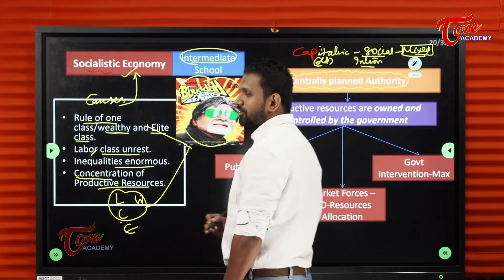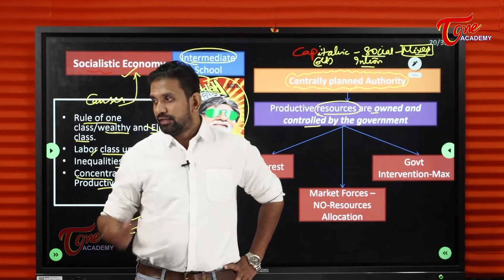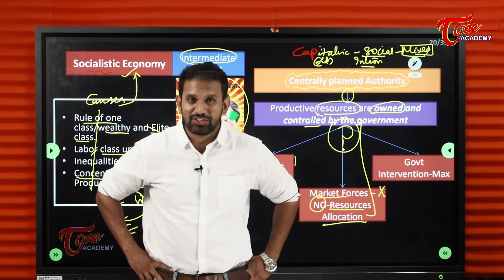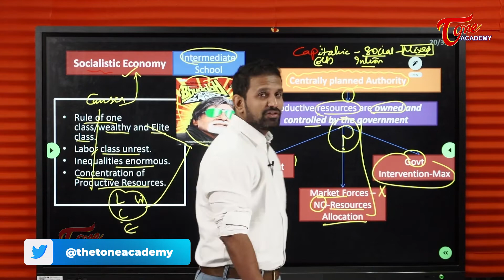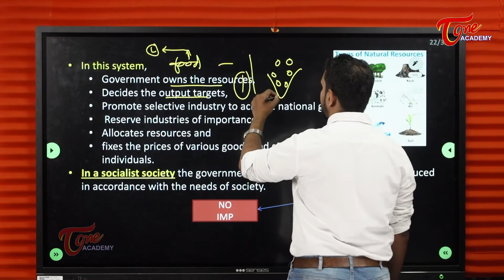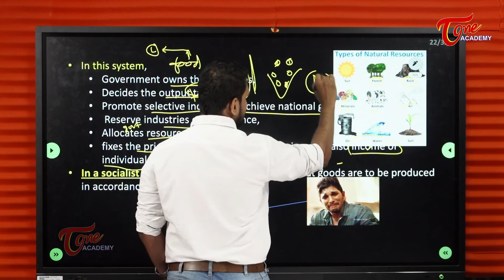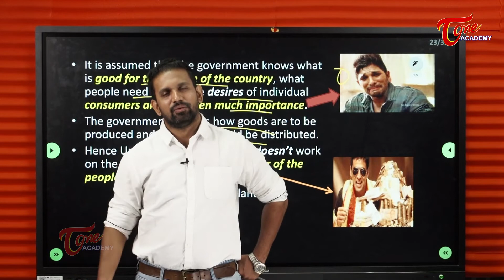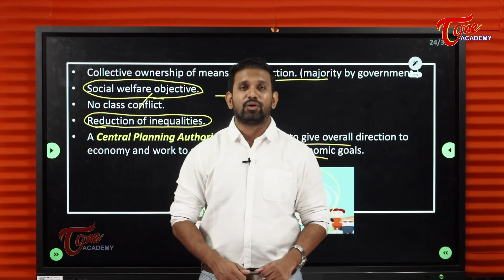Socialistic Economy | Sujath | Tone Academy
This video explains the Economic Model, namely Socialistic Economy. It deals with the following concepts:
- Economy
-Economic Models
- Socialistic Economy
- Supply-Demand Chain
- Production
- Socialistic Countries
-Control of State
- Means of Production